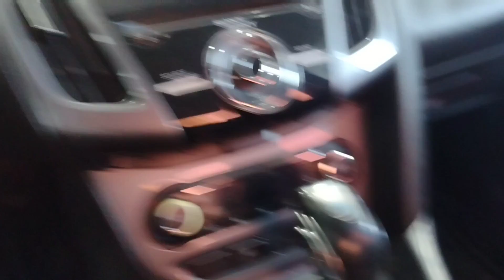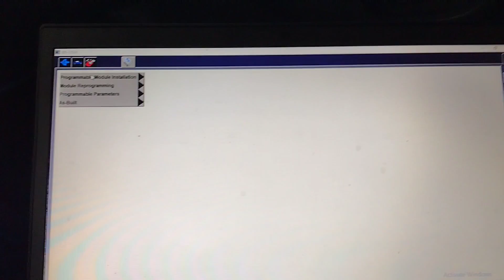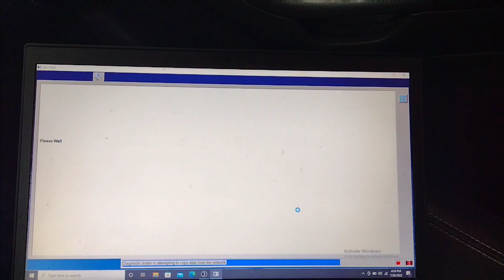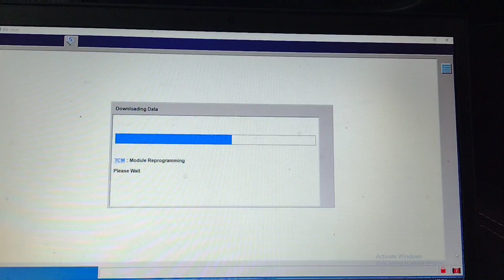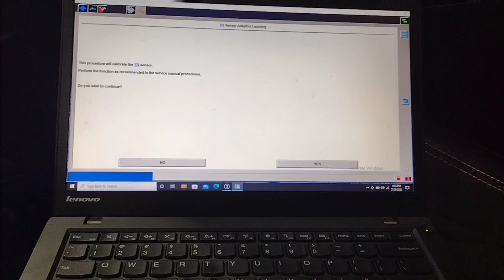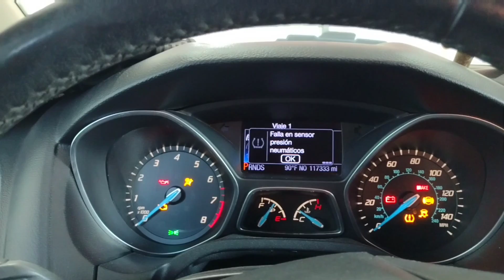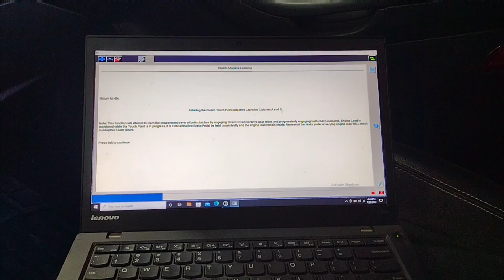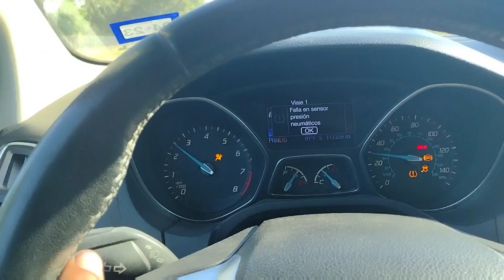2013 Ford Focus Programación de Computadora de Transmisión y adaptación (TCM) Con software IDS🧑‍🔧🧑‍💻